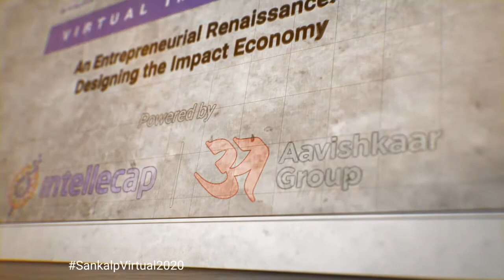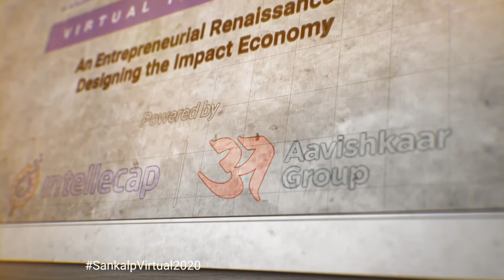Partnering to Crush the Curve - Insights from Africa's First Responders to COVID-19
It is no secret that the Covid-19 pandemic hit us like a tsunami, unawares and unprepared. As the pandemic continues to overwhelm countries around the globe, it has transformed the way we live, work and even interact within our communities. Africa was one of the last continents in the world to contract the virus, and watched the rest of the world battle the pandemic, knowing it would eventually hit and knowing that the impact would be devastating. To begin with, most countries in Africa have precious healthcare systems in place and the vast majority of people have no access to health insurance. For instance, 4 out of 5 people in Kenya lack health insurance.[1] Africa witnessed first-world countries with advanced healthcare systems, hospitals, and equipment get quickly overrun and overwhelmed by the virus. If they couldn’t handle Covid-19, how on earth would Africa manage this disease? Furthermore, Africa’s informal economy makes up approximately 41% of its GDP.[2] The very nature of this informal economy has no cushioning – for those who are informal workers, not working means not getting paid. And not getting paid means you can’t feed your family for every day you can’t work.

Our intention was to understand what various organizations across three Africa regions were doing to CrushTheCurve.

This virtual series aimed to:
* Highlight examples of how program implementers are responding to the outbreak, ranging from preparedness to mitigation
* Hear from voices on the ground and discuss how best to address upcoming challenges and reduce their impact
* Share solutions that can embraced and implemented effectively, efficiently and quickly
* As a result of this webinars, the team wrote a white paper solely based on the findings from the webinar series. This session will draw from the white paper.

This session is supported by Intellecap.